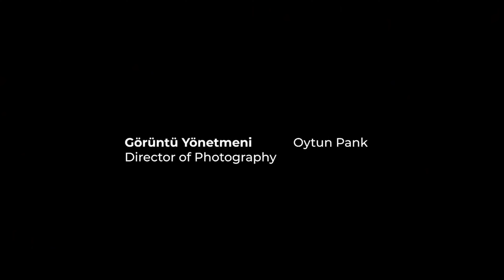''bir film'' 2. Sezon / 5. Bölüm ''Tarık Aktaş''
Bu bölümde, ilk uzun metraj filmi “Dead Horse Nebula” ile adını duyuran Tarık Aktaş konuğumuz oldu. Filminde, insanın doğa ile olan karmaşık ilişkisini ve bu ilişkiyi algılayış biçimlerini minimal bir üslupla nasıl keşfettiğini paylaşan Aktaş'la, hem hikâye anlatımı hem de kendine özgü oyunculuk metodu ve yaklaşımı üzerine sohbet ettik.  Konuğumuz sinemaya olan bakışını, yönetmenlik serüvenini ve bu yolda karşılaştığı zorlukları samimiyetle aktardı. Bu keyifli, bir yandan da derinlikli sohbeti kaçırmamak için bizi izlemeyi unutmayın!

VARYETE BROS.

Yönetmen: Süleyman Arda Eminçe
Proje Tasarım: Kemal Karabay

Yapım: Varyete Bros.
Yapım Ekibi: Süleyman Arda Eminçe & Behlül Berk Parça

Görüntü Yönetmeni: Oytun Pank
Kamera Asistanı: Alperen Bulut , Onur Can Sığırcı
DIT: Berkay Yeben

Kurgu: Berkay Yeben

  / varyetebros
  / emince
  / bbparca